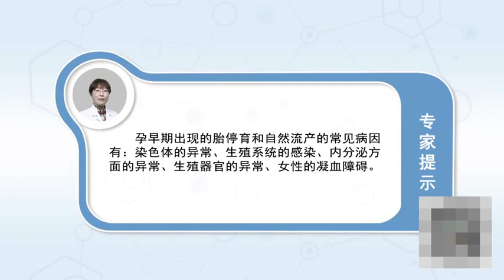孕早期胎停育的原因有哪些 郑瑞君 河南省中医院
孕早期出现的胎停育和自然流产常见病因第一是染色体异常，包括夫妇双方染色体异常，这个占病因的3%到5%，很大一部分染色体异常是因为胚胎染色体问题，第二是感染因素，第三是内分泌方面的异常，第四是生殖器官异常，第五女性免疫方面的异常或女性的凝血障碍。

What are the causes of abortion in early pregnancy
Chromosomal abnormalities are the most common causes of abortion and abortion in early pregnancy, Including chromosomal abnormalities of both couples, This accounts for 3% to 5% of the causes, A lot of chromosomal abnormalities are caused by chromosomal problems in embryos, The second is infection, The third is the endocrine abnormality, The fourth is the abnormality of reproductive organs, The fifth is the abnormality of female immunity or coagulation disorder.